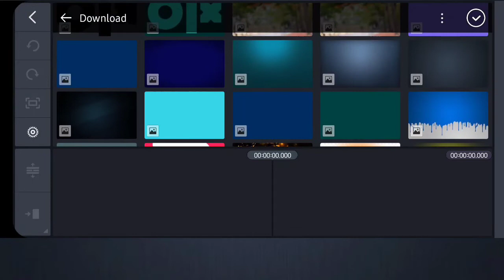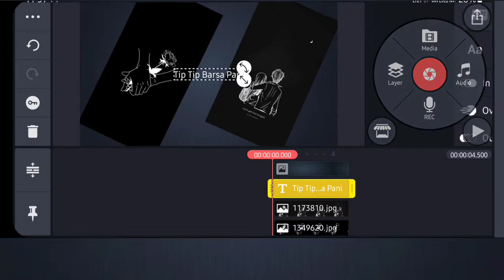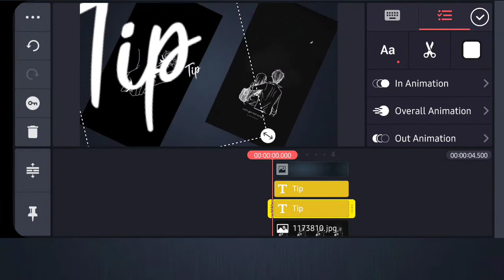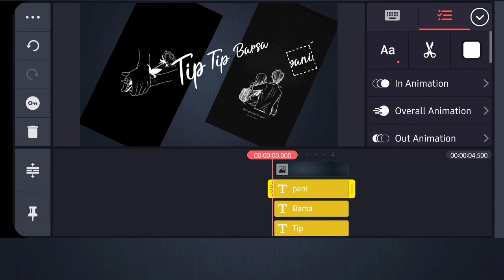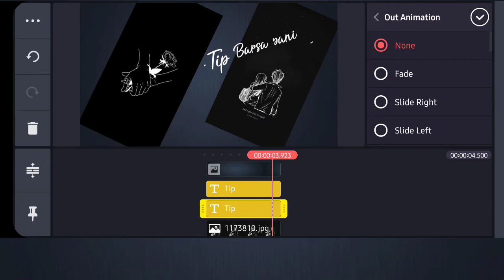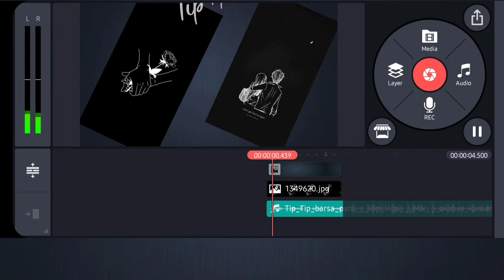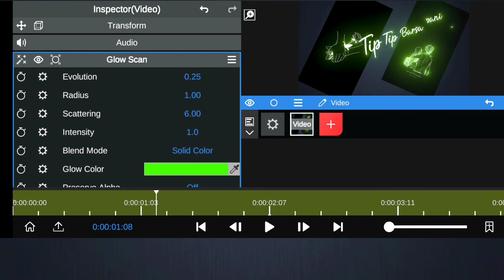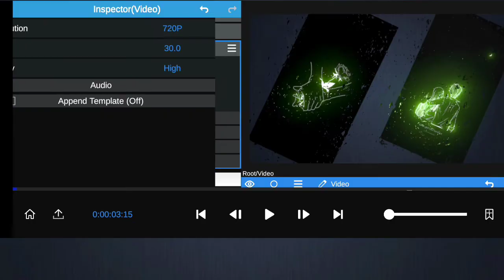Trending Glowing Lyrics Editing ! Glowing Effect Editing in KineMaster + Node Video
Hello Dosto Mera Name Kamruddin Saifi Hai Aap Dekh Rahe Hain Apka Apna Youtube Channel ,Techincal Saifi,